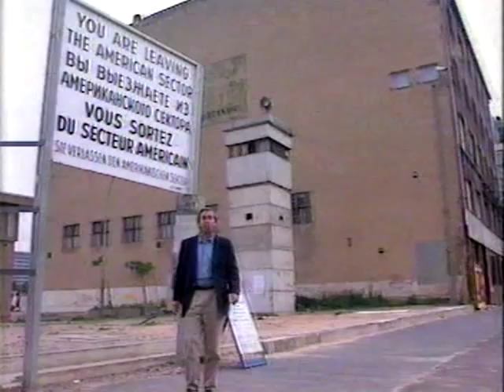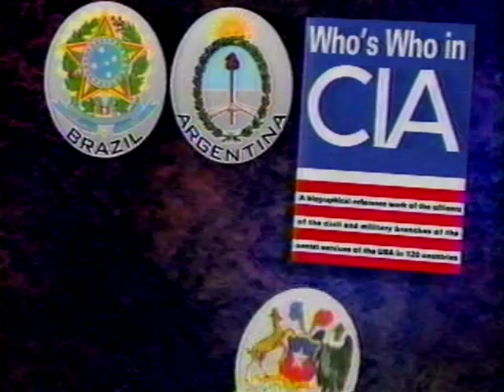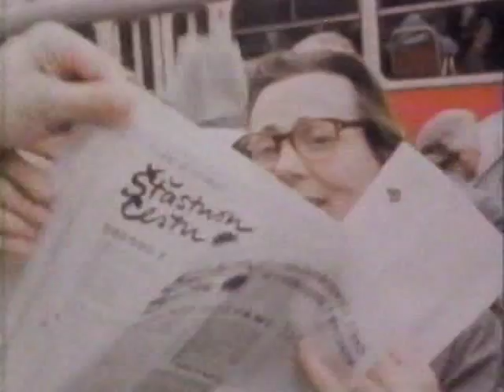Larry Bittman Interview 2009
The reformed disinformation specialist -- whom is recognized as "one of the greatest experts on disinformation in the U.S., if not the world" -- and founder for a center for the study of disinformation at Boston University in 1986. Born Ladislav Bittman, the 64-year-old tenured professor defected to the United States after the mild reforms of the Prague Spring were crushed by Soviet tanks in 1968.  In 1971, Martin-Bittman was offered a chance to teach a class on the international press at Boston University and continued at Boston University until his retirement.